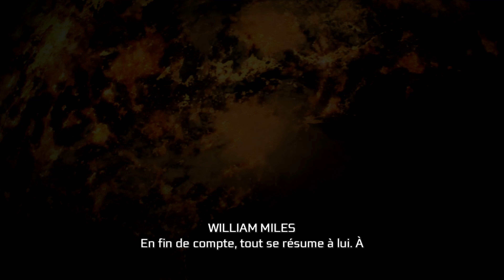ASSASSIN'S CREED 3 REMASTERED: Séquence 1: Voyage Vers Le Nouveau Monde 100% Sync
ASSASSIN'S CREED III REMASTERED:
Séquence 1: 100% synchronisation
séance de révision
Mortelles performances
Voyage vers le nouveau monde

Fr - Français
Ultra - Pc 4K 60fps
i9 9980XE - Nvlink RTX 2080Ti